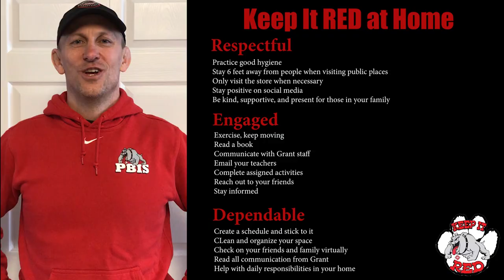A Message to Our Bulldogs - We Miss You!